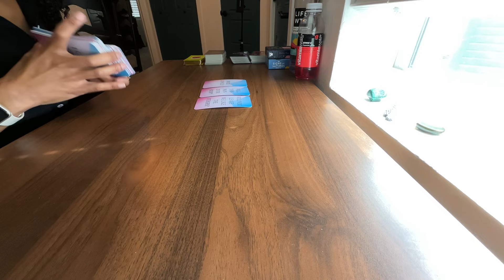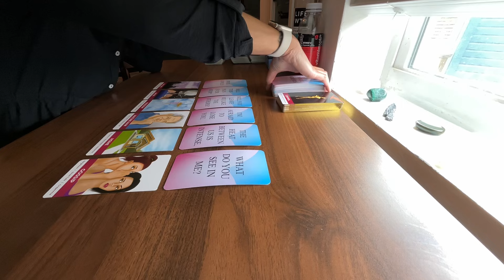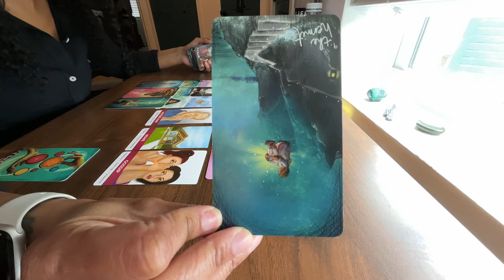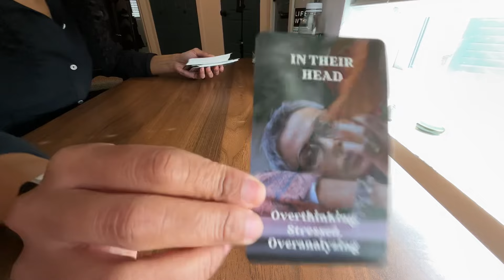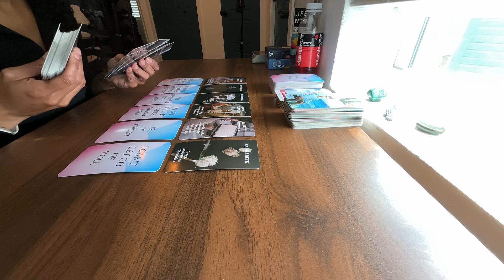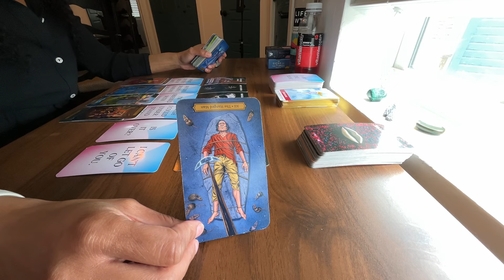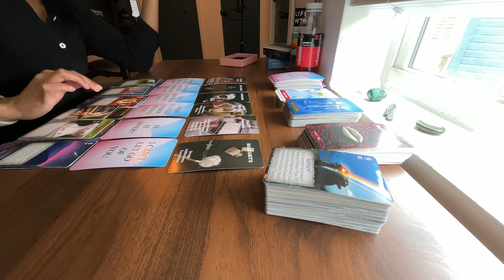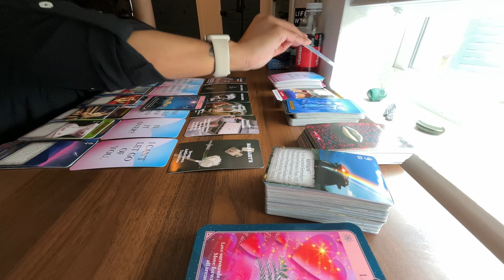1111🔥VIRGO: INFATUATION AND OBSESSION.♥️♍️🤩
I’m offering pre-recorded videos $50 for 25 minutes. The beauty in this is It’s yours to keep💓I will send a YouTube private link and it will Always be there. ✨♍️🦋

I hope you enjoy the content, and that you are inspired by my readings and my authenticity. The Universe has blessed me with many Gifts 🎁. The Universe uses me for this channel how it sees fit. My goal is to give readings that feed the soul and nourishes the minds of others.

Fun facts about me:
I am a strong believer in God
♍️Virgo sun/Aquarius Moon♒️
Pescatarian Diet
and the Bible
I am Healer, a Intuitive, a Messenger, and a Card Reader.

I am available for personal readings. These readings are zoom readings. I will send you a link five minutes before your appointment so please have the Zoom app downloaded. Thank you.